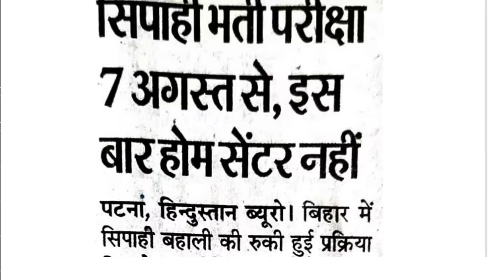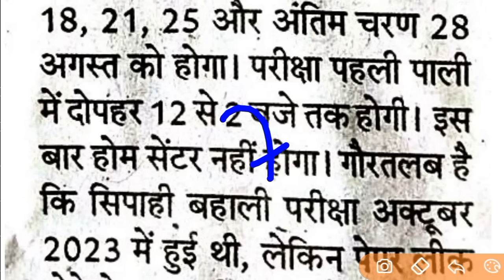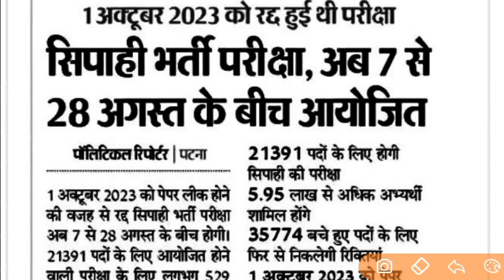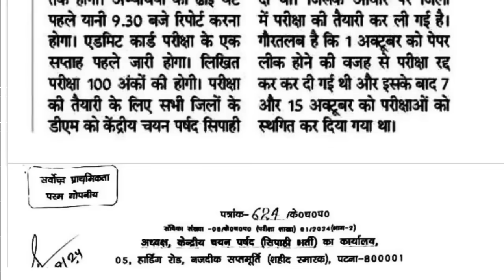Bihar police constable 21391 Vacancy 2024 // CSBC // Exam केंद्र कहा होगा? // Admit card कब आयेगा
Bihar police constable Admit card kab aayega?

Bihar police constable Exam centre kahan hoga?

Bihar police constable admit card download

Bihar police constable 21391 Exam update 2024